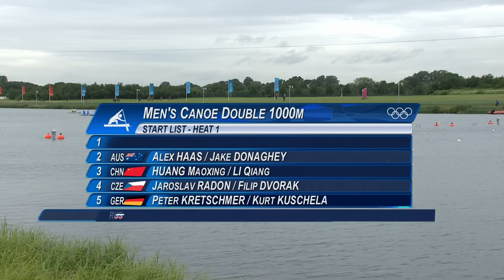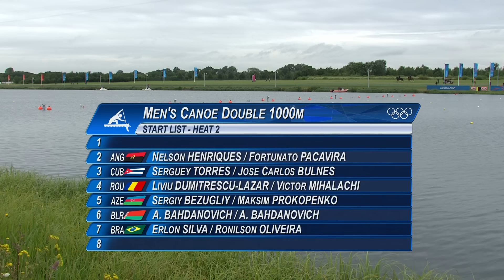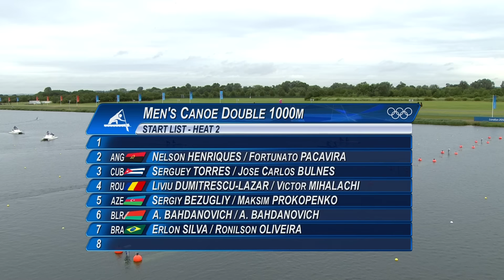Men's Canoe Double 1000m - Heat 1 | London 2012 Olympics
Highlights of Heat 1 of the Men's Canoe Double 1000m from Eton Dorney during the London 2012 Olympic Games.